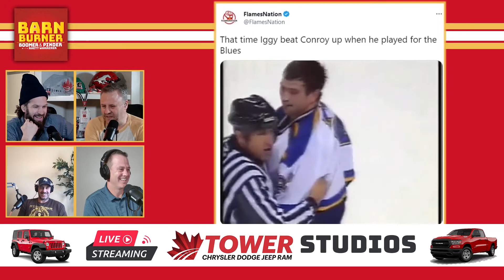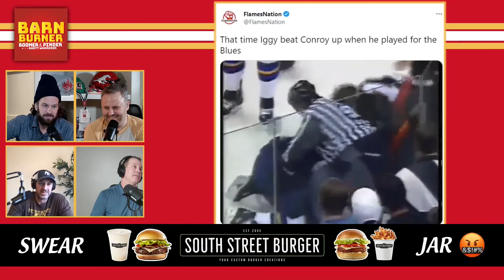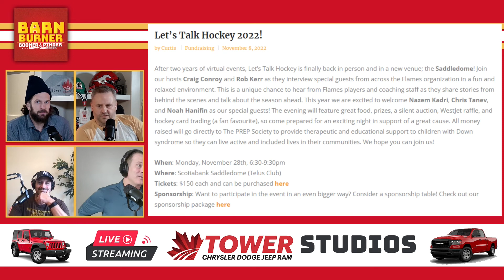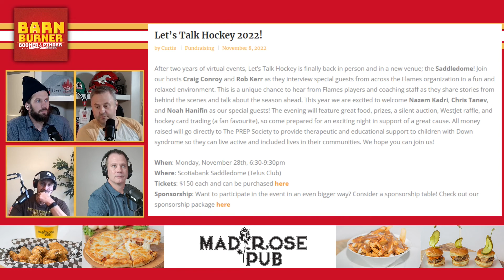FlamesNation Barn Burner: (FULL) Interview with Flames AGM Craig Conroy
Live from the Tower Chrysler Studios in Marda Loop!

FlamesNation Barn Burner: Boomer & Pinder with Rhett Warrener

Craig Conroy Live in Studio
- Flames 2022/23 Season
- Darryl Sutter this season
- New Flames this Offseason
- Losing Johnny and Tkachuk
- Fighting Iggy and Sam Gagner
- Stories about the Rhettster